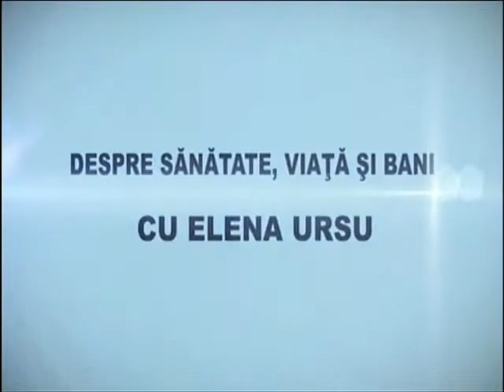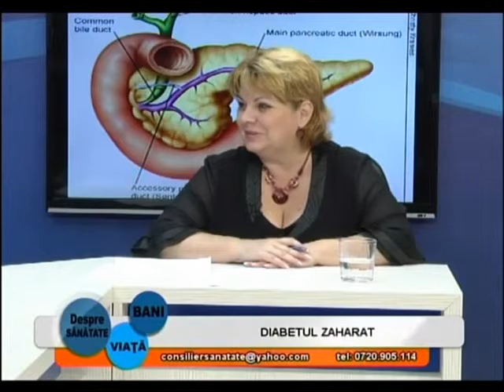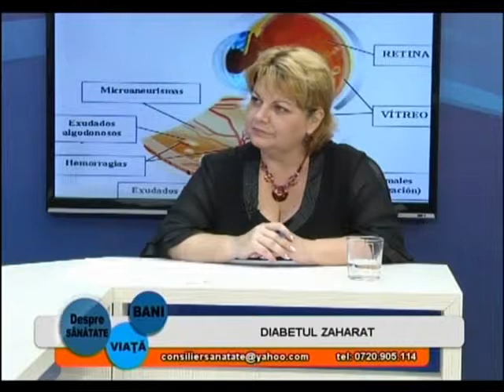dr. Marilena Mitrache - Diabetul zaharat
Subiectul emisiunii din data de 2 octombrie 2014:
Diabetul zaharat

Invitat: dr. Marilena Mitrache, medic specialist diabet, nutritie si boli  metabolice - clinica Dr. BONFARADO - Ploiesti